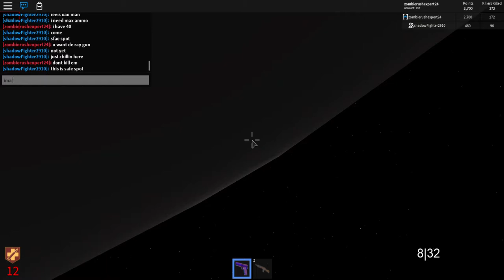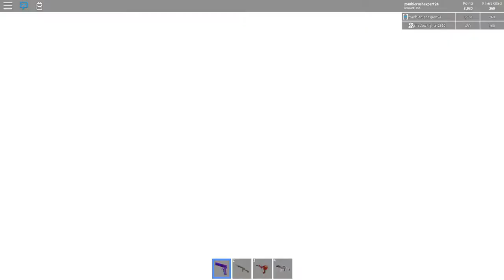Roblox Survive and Kill the Killers part 11- new endless wave record